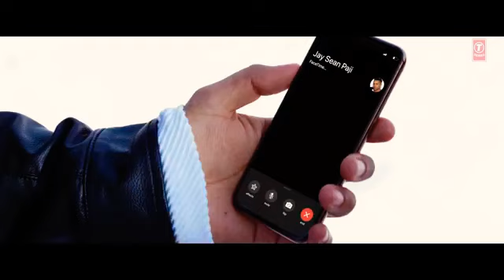Show box song